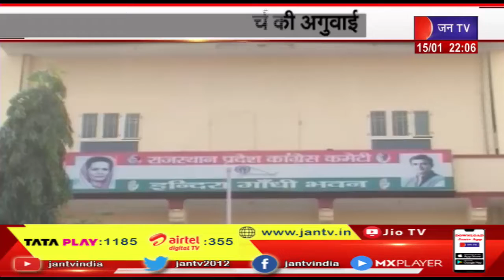Jaipur | कांग्रेस के हाथ से हाथ जोड़ो अभियान, प्रियंका गांधी करेंगी रैली की अगुवाई